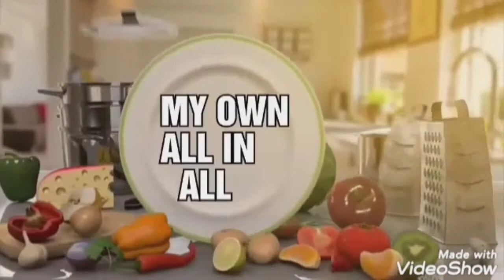Bombay halwa recipe. Cornflour halwa. Sweet halwa.பாம்பே அல்வா, தித்திக்கும் அல்வா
Sweet recipe bombay halwa
 easy recipe
 cornflour
water
sugar
food color
ghee
cashew